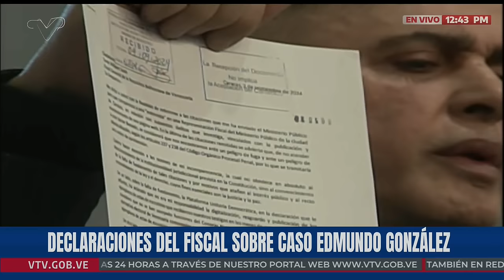Fiscal Tarek William Saab se reunió con el abogado de Edmundo González Urrutia y da detalles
5 de septiembre de 2024. El Fiscal General de Venezuela, Tarek William Saab,  se reunió el 4 de septiembre con el Dr. José Vicente Haro, abogado y apoderado del excandidato presidencial Edmundo González Urrutia, y este 5 de septiembre dio una rueda de prensa con detalles sobre la reunión. Explicó que Edmundo González Urrutia sigue solicitado; se debe presentar y poner a derecho. Explica que el abogado Haro (según le contó) recomendó a González acudir a las citaciones hechas por el Ministerio Público y que González estaba dispuesto a acudir, así como a acudir ante el Tribunal Supremo de Justicia por el tema del contencioso electoral, pero que "personas ajenas a su equipo legal" le terminaron convenciendo de no acudir.

USDT o Bitcoin (BEP20): 0xef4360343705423a24119205eeb1de2a10fd23f4